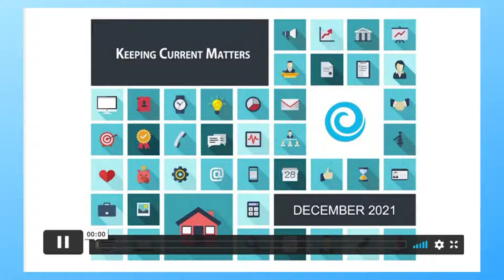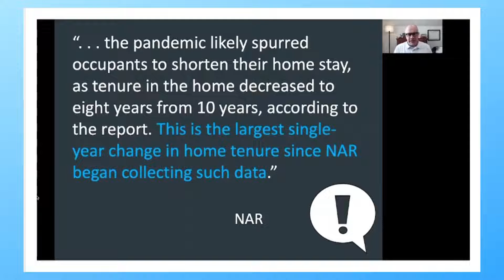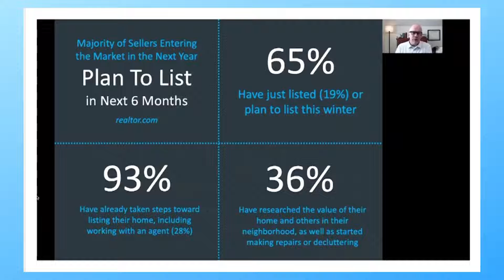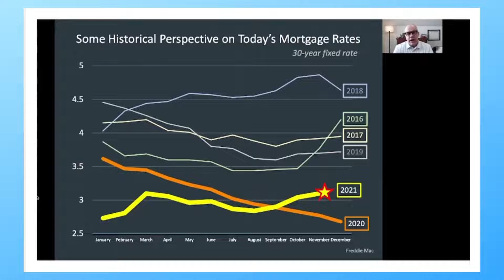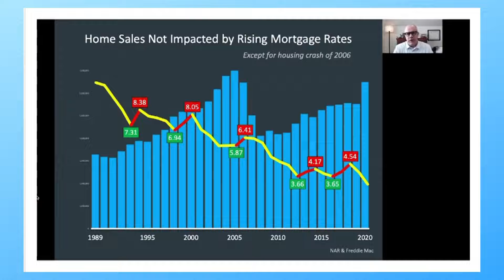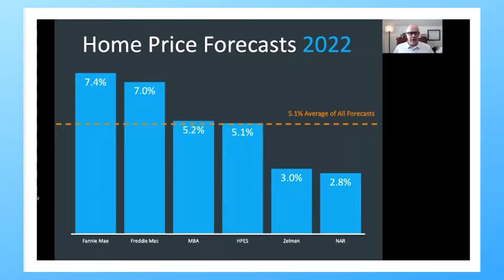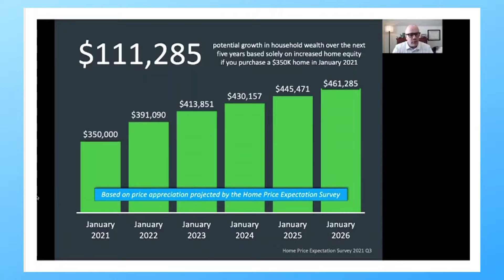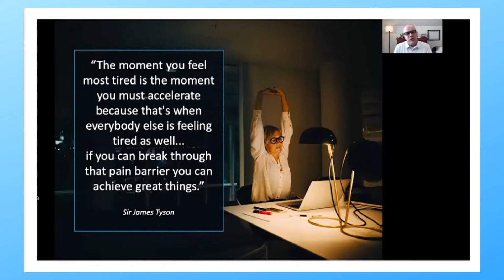Last MARKET REPORT in THIS year! What to expect from Real estate market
Watch this video to get a comprehensive walk through of the most up-to-date information regarding the real estate market.

If you want to use all advantages of the sellers’ market offer - Let’s connect to discuss how a trusted advisor can help you, especially in today’s market. Give us a call to experience the same 5 star service that so many other our clients have received and mentioned on Zillow.

I would love to help you and your family achieve all of your real estate goals!
Julia De Sosa-Rocha